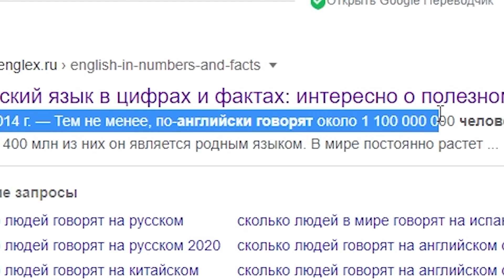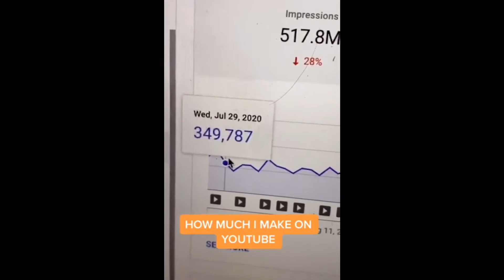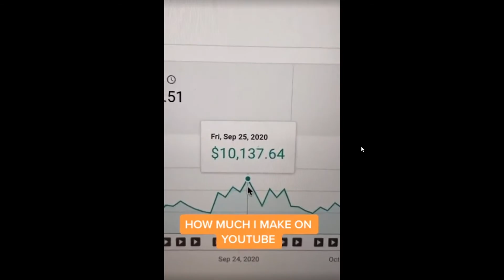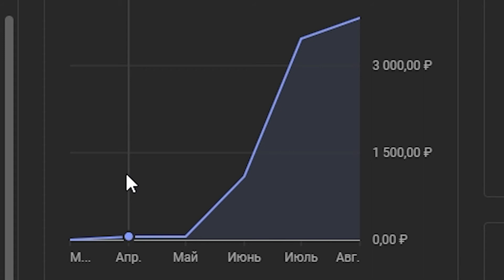Про деньги и монетизацию на YouTube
Сколько ты будешь получать от YouTube и как на это повлиять? Как вообще начать тут зарабатывать? Сегодня расскажу про деньги на YouTube.

Если оформить карту Тинькофф (у меня такая) по моей ссылке, то получите бесплатное обслуживание навсегда

Навигация по плейлистам.

Содержание:
00:00 - Монетизация
00:28 - Как начать получать деньги
01:12 - Когда ты получишь первые деньги
02:41 - Влияние языка на доход
03:24 - Из чего считается сумма, которую ты получишь
05:18 - Влияние экономики страны на доход
05:59 - Влияние темы на доход
06:38 - Пример золотой жилы
08:32 - Не рассчитывай на доход с просмотров в СНГ
09:47 - Спонсорство и донаты на YouTube
10:58 - Как делятся деньги с YouTube
11:58 - Не стесняйся зарабатывать